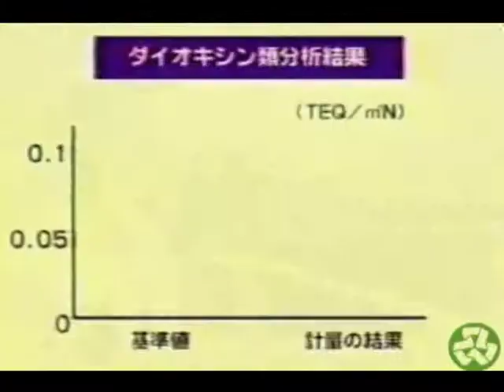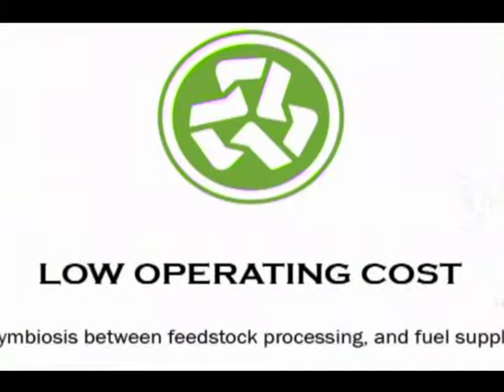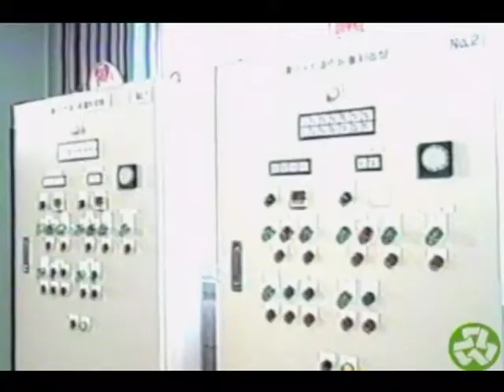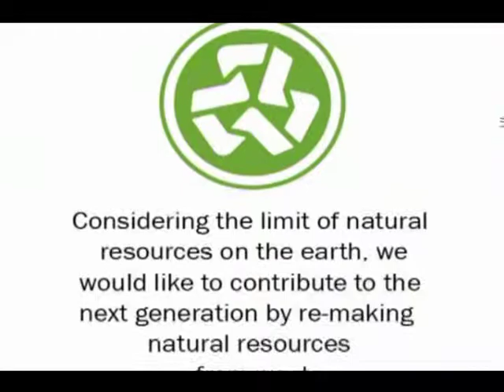Tyres to Oil Recycling - Batch Tire Carbonisation System Video #4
This is Part 4 of Klean Industries Carbonization Systems—An Overview of the Batch Tire Carbonization Systems that KleanTeam used in the 1990s to turn old tires into new fuel.

Klean's technologies are designed to handle almost any waste stream imaginable, mixed or unmixed. This includes whole tires, all types of plastics, shredder residue, manure, biomass, and infectious biohazard medical waste. Depending on the feedstock, such as tires and plastics, our systems are fully self-sustaining, site—and customer-specific, and designed not to add to the landfill problem.